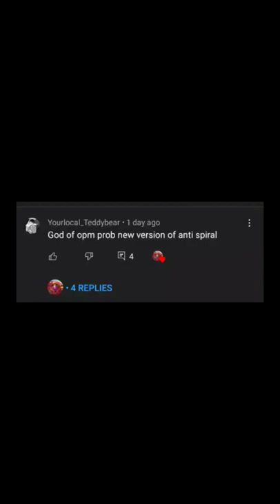God (OPM) vs Anti-spiral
This video is a#shorts video